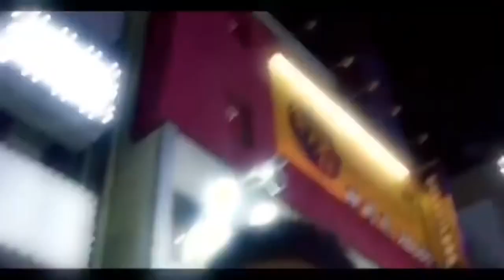[FREE] PIERRE BOURNE x SAMPLE TYPE BEAT [w/hook] “La Sossa” - yolegend